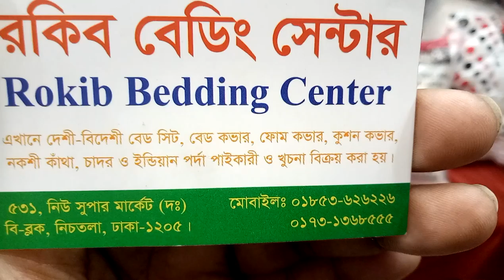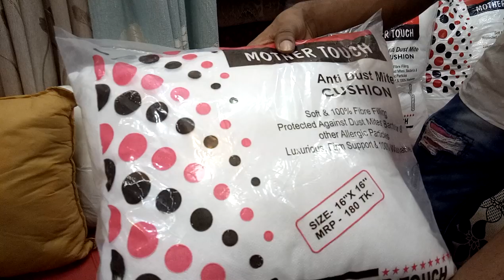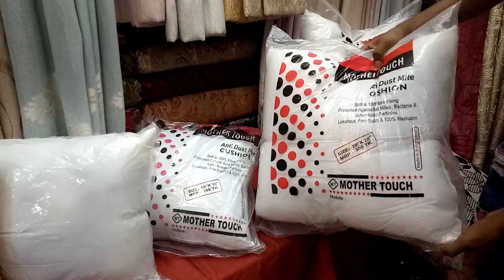কুশন এন্ড কুশন কাভার কালেকশন এবং দাম (falak angel)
shop name: (রকিব বেডিং সেন্টার)

address:531,নিউ সুপার মার্কেট,বি ব্লক, 3 নাম্বার গলি নিচতলা ঢাকা 1205

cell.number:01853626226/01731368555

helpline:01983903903